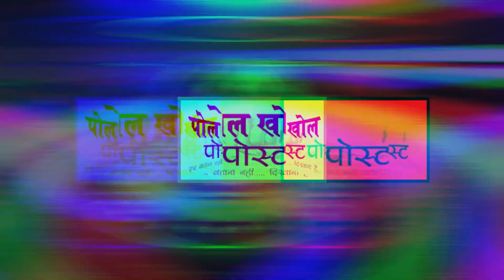दमोह_में_प्राइवेट_स्कूल_की_यूनिफॉर्म_में_हिजाब को लेकर सीएम_शिवराज_सिंह_चौहान के सख्त तेवर दिखाए